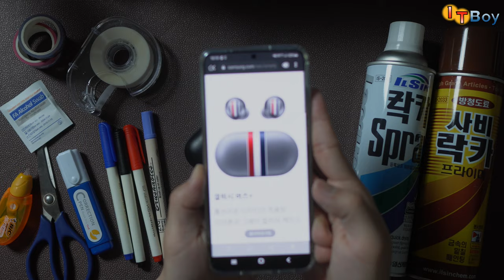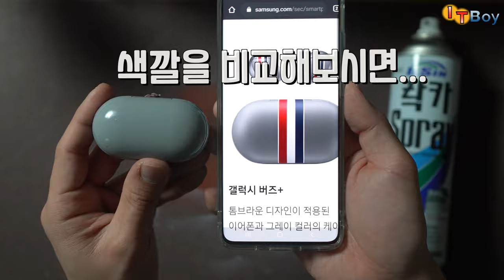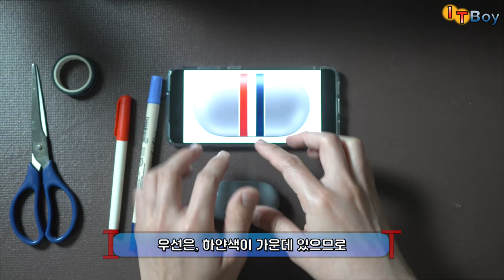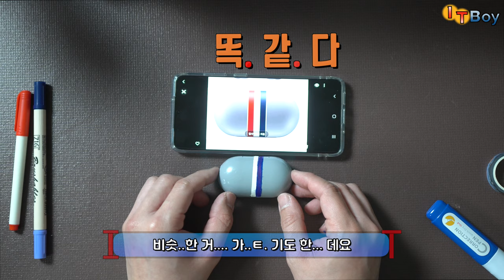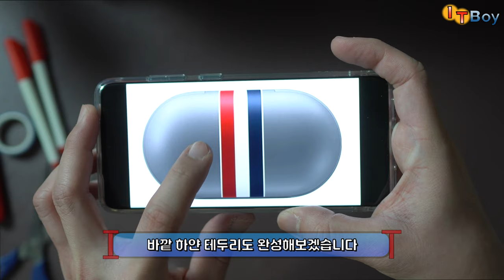직접 만들어봤습니다! [톰브라운 에디션 갤럭시 버즈] 과연 결과는?!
갤럭시 Z 플립 톰브라운 에디션을 구매할 돈이 없어 슬퍼하던 중,
가지고 있던 갤럭시 버즈를 톰브라운 에디션 버즈로 만들어보게 됐습니다.
과연 직접 만든 '수제' 갤럭시 버즈 톰브라운 에디션은 어떤 모습일까요?!